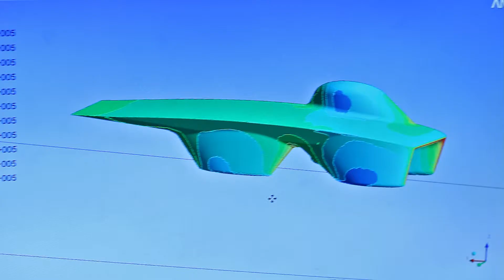Aerodynamics Introductions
Aerodynamics Lead, Bing, explains the importance of aerodynamics and his role on the team.